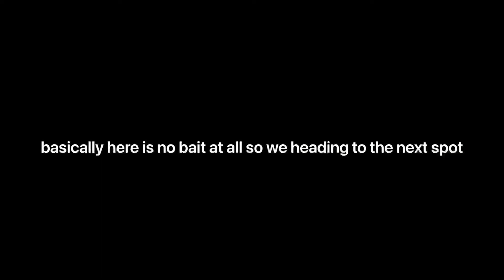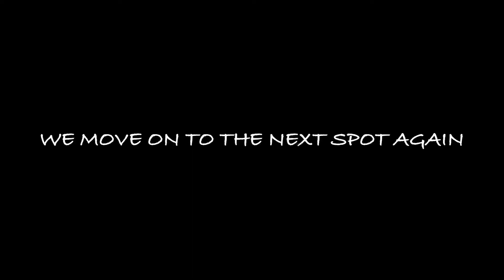Lousy angler (peacock bass)